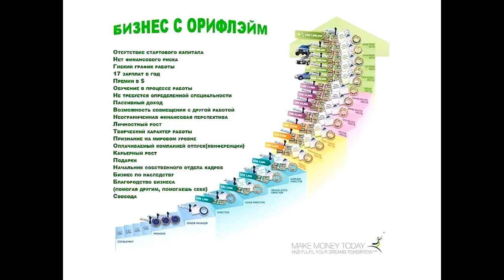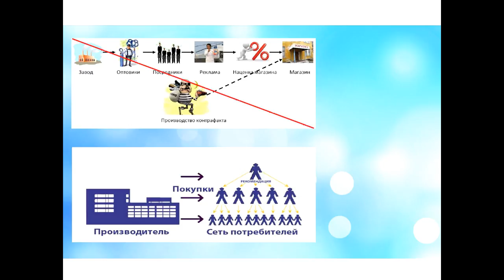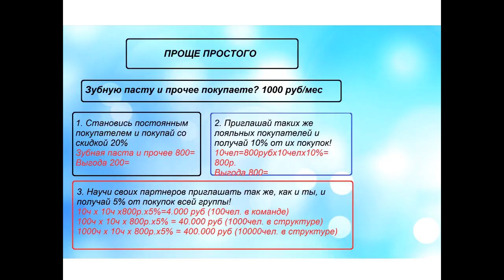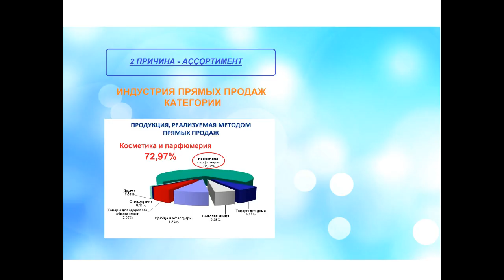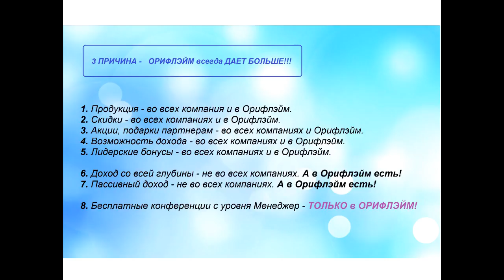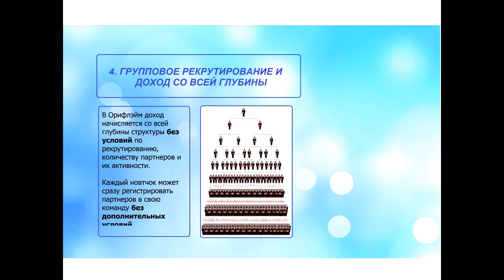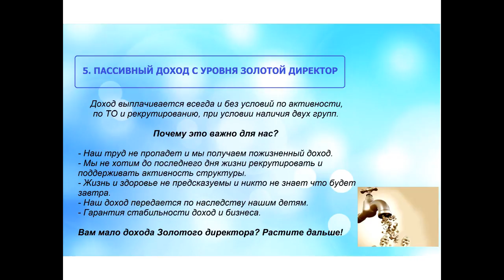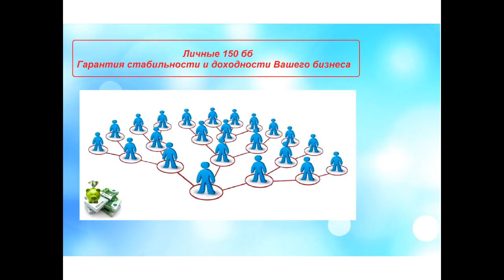5 причин быть в Орифлэйм. Ольга Осыко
Присоединяйтесь к нашей успешной и дружной команде предпринимателей!!!
Для присоединения к команде вы можете заполнить анкету и я лично свяжусь с Вами в течение 5 рабочих дней
Либо Вы можете связаться со мной самостоятельно: